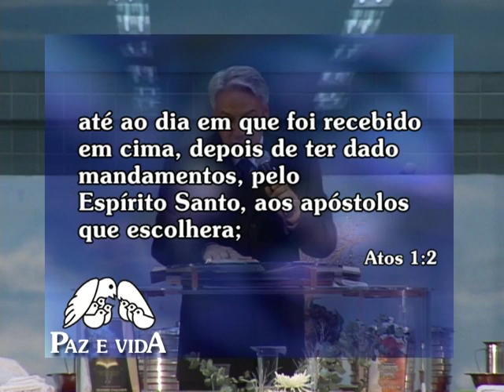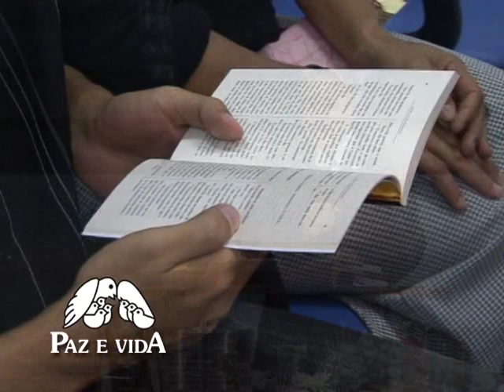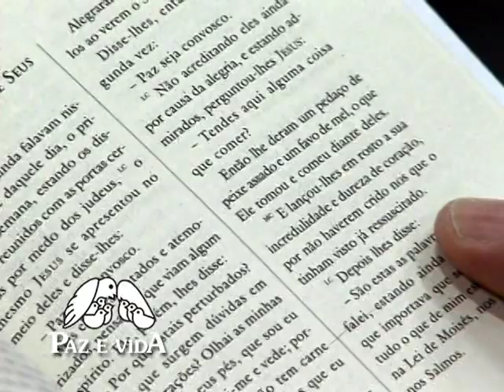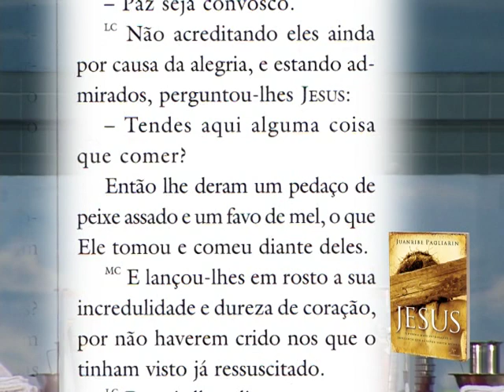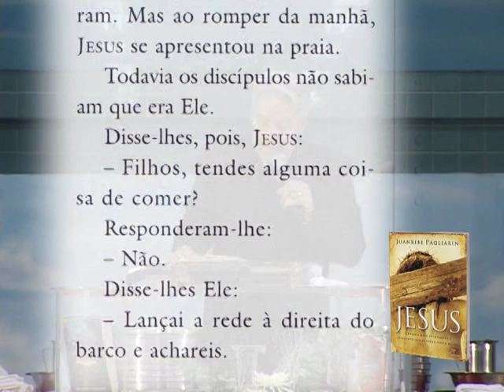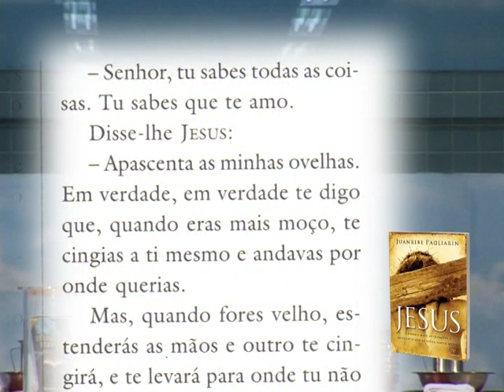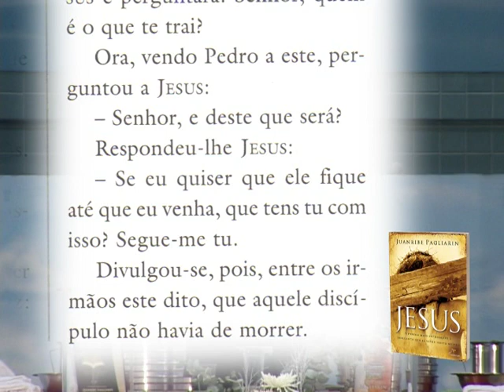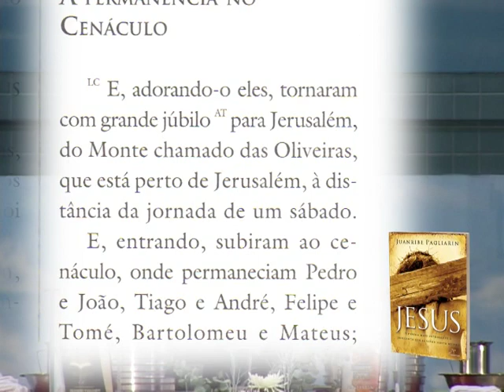O EVANGELHO ETERNO!